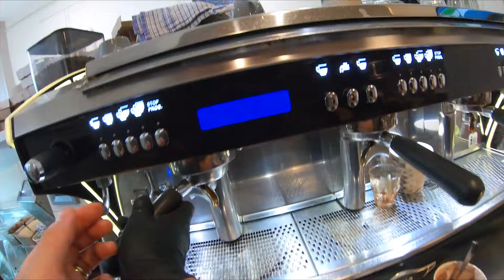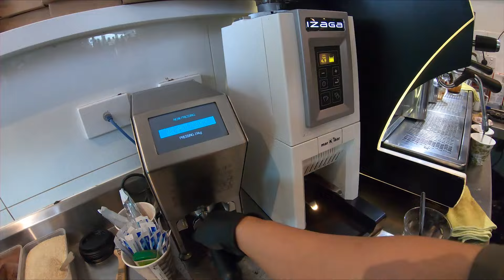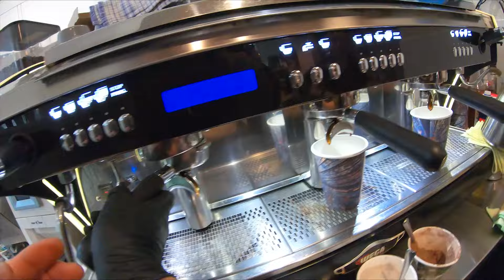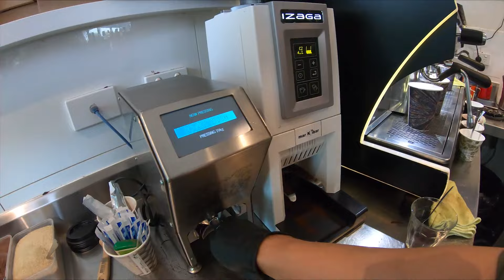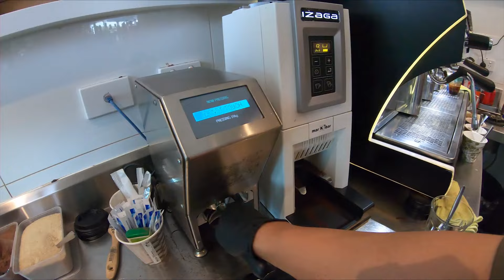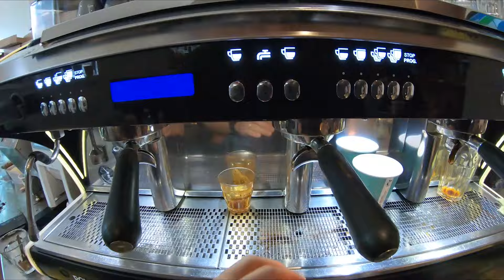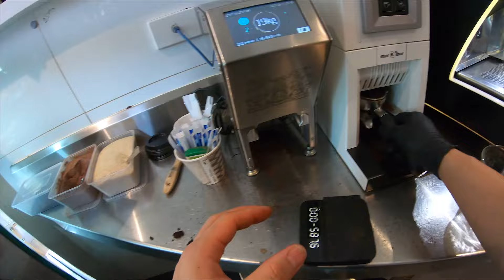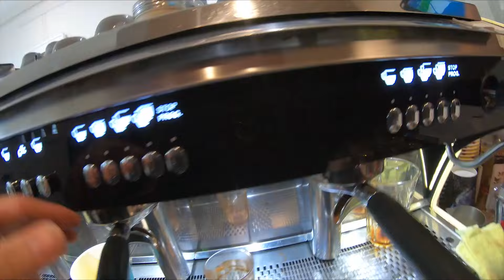45minutes Australia Busy Cafe Vlog Barista POV | Making Coffee on Weekends at Australia Local Cafe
45minutes Australia Busy Cafe Vlog Barista POV | Making Coffee on Weekends at Australia Local Cafe

I'm Han and currently working as Barista at a small local cafe in Australia.
today, I prepared a cafe vlog, 45minutes Australia Busy Cafe Vlog Barista POV | Making Coffee on Weekends at Australia Local Cafe.

Hope you enjoy my barista cafe vlog, and
if you have question, ask me on the comment section :)

Han